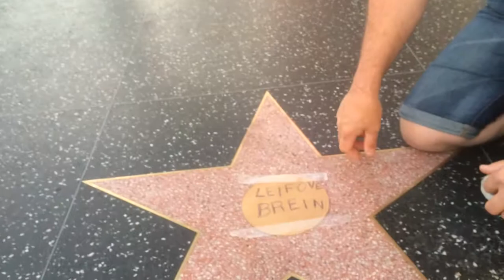Stein Brein i USA - Hollywood Walk of Fame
Reisebrev fra Stein Breins USA-tur. Kveli Rånes Bremseths populære figur Stein Brein er ute og opplever verden.